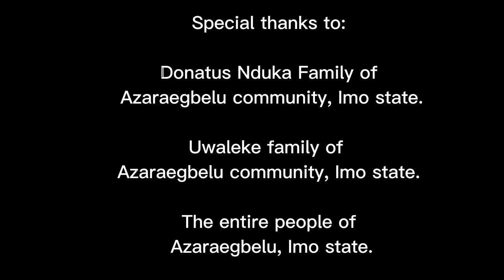Dear Child of God | A big lesson | Trending christian movie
UGOCHI ran mad because she stole a bracelet that doesn't belong to her...

Casts:
Favour Obiajunwa
Rita Akpan
Gift Osuji
Isaac Maku
Emmanuel Ndubuisi (Youngest Prophet)
Okafor Johnpaul Uzozie ( Profblinks )